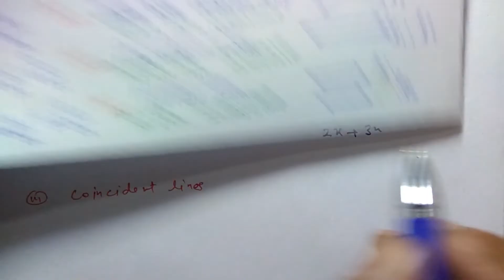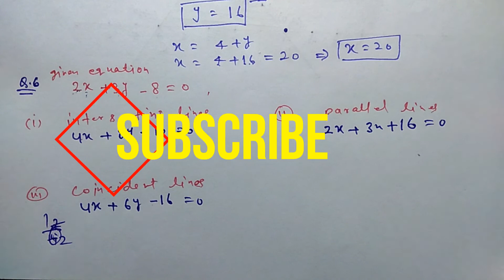#7 Ex 3.2 class 10 Q5,6 pair of linear equations in two variables by Akstudy 1024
ex 3.2 class 10 ncert Q5 and 6, linear equations in two variables class 10, exercise 3.2 class 10 question 5, exercise 3.2 class 10 question 6